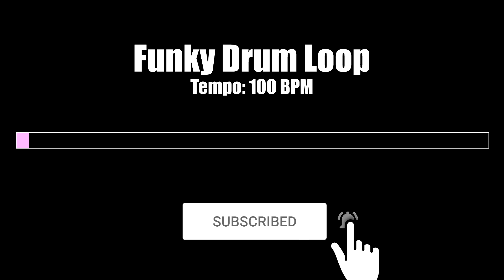Funky Drum Loop 100 BPM - Groove #4 - Jam and Practice now! - backing track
Hello guys! Enjoy my funky drum loop, it's all about groove. Tempo is 100 BPM. It is a great professional sounding practice or jamming tool for any instrumentalist - bass player, guitar player, piano player or even band, friends who'd like to practice some music with kind of a real drummer. I made it with professional drum samples including 6.5x14" Ludwig Brass Supraphonic B/O, 6.5x14" Slingerland Radio King Select (damped),
Kick - 14x22" Gretch Round Badge, 6,5x14"  WFL Maple 1930, Ludwig kick  Slingerland Studio King, Kick Ludwig Keystone, Paiste cymbals.

It really helps me out. Thank you in advance!